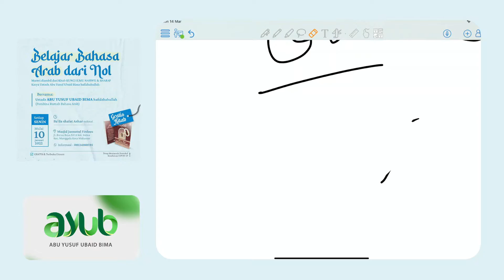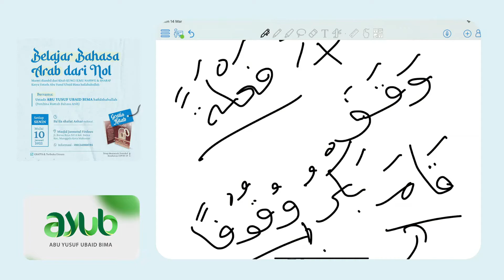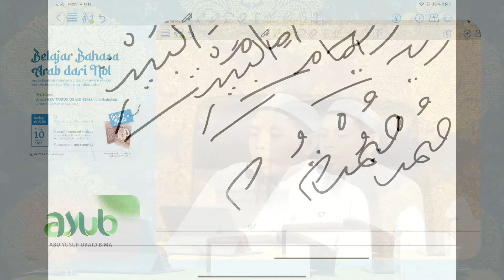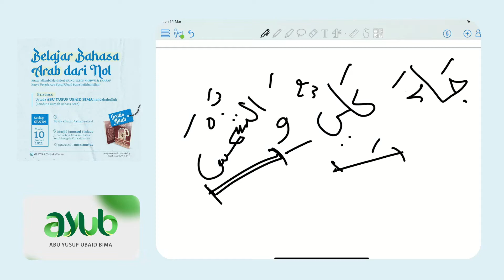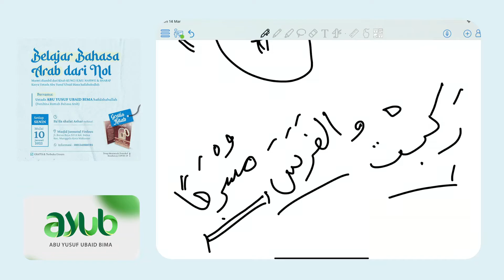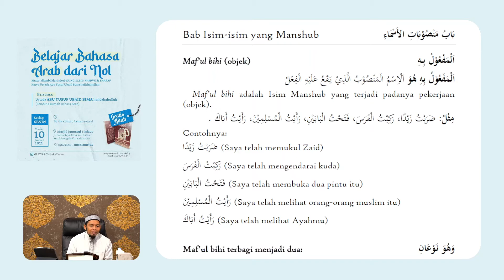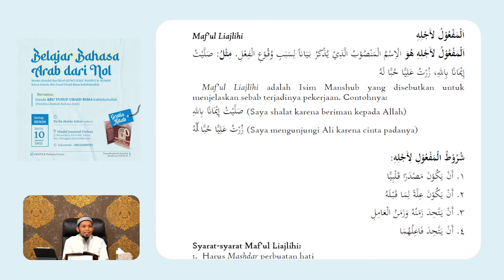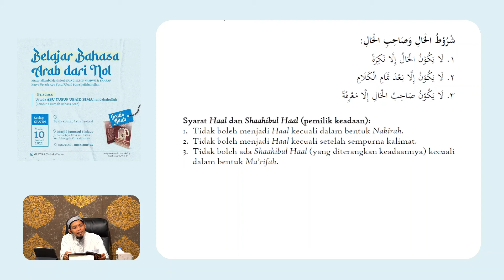10. Ism-Ism yang Manshub | Belajar Bahasa Arab dari Nol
[LIVE]
Program kajian rutin membahas kitab Kunci Ilmu Nahwu dan Sharaf yang diselenggarakan setiap hari Senin pukul 16.15 WITA dari Masjid Jannatul Firdaus, Makassar.

Bersama Al Ustadz Abu Yusuf Ubaid Bima hafizahullahu ta'ala